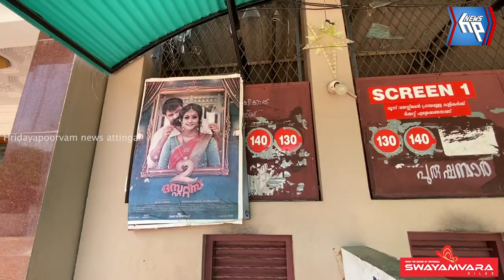സിനിമാ തീയേറ്ററുകൾ ഇനി എന്ന് തുറക്കും? തൊഴിലാളികൾ പ്രതിസന്ധിയിൽ